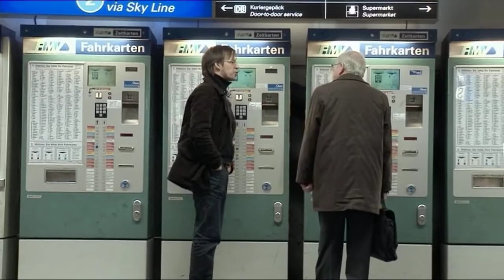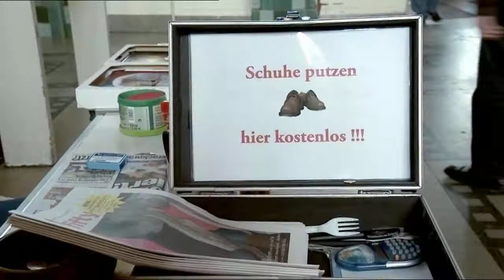Trailer - NICHTS IST BESSER ALS GAR NICHTS von Jan Peters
NICHTS IST BESSER ALS GAR NICHTS von Jan Peters

NICHTS IST BESSER ALS GAR NICHTS führt uns in eine Welt abenteuerlicher Geschäftsmodelle und obskurer Nebenjobs.

Ein Film über das Ende der Arbeitsgesellschaft und unsere Zukunft als Arbeitslose.

Ab 4. November im Kino